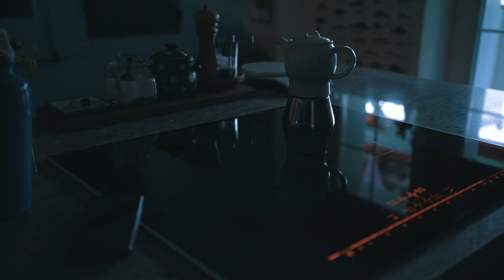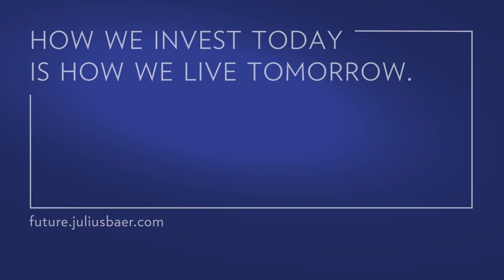Why our future prosperity hinges on investments in renewable energy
To stop climate change, we need to preserve our prosperity. E-mobility and renewable energies are steps in that direction. However, this means we have to redesign an infrastructure that is based on fossil fuels. Professor Anthony Patt of ETH Zurich and Norbert Rücker, an analyst with Julius Baer, discuss in this video how our society can master this challenge.

How will we live tomorrow? How will our mobility evolve and how can we help shape the future? Innovation calls for courage and determination, which is why we have been investing in Formula E right from the start as a Founding Global Partner. Because the future and the next generation are important to us.

The campaign Window2theFuture serves as an inspiration and food for thought but does not claim to predict the future accurately.